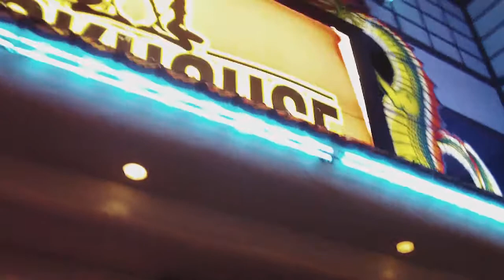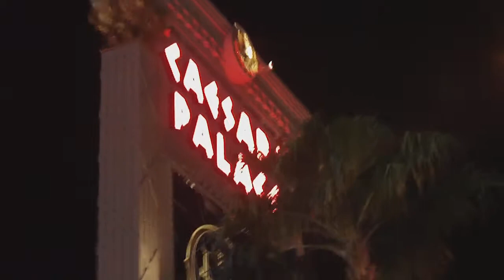Rockhouse club part 2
Rock house club part 2